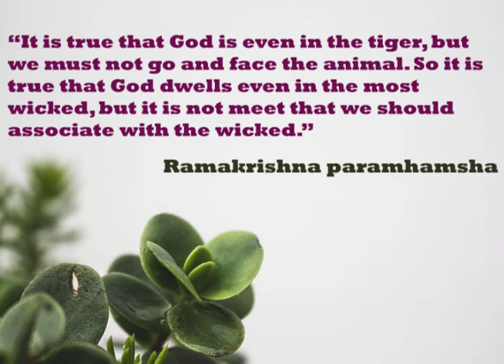Parable of the false ascetic || The Gospel Of Sri Ramakrishna In Bengali || Part -92 ||Chapter- 11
After his noon meal the Master took a short rest.   Manilal Mallick, an old member of the Brahmo Samaj, entered the room and sat down after saluting the Master, who was still lying on his bed. Manilal asked him questions now and then, and the Master, still half asleep, answered with a word or two. Manilal said that Shivanath admired Nityagopal's spiritual state. The Master asked in a sleepy tone what they thought of Hazra.

Then Sri Ramakrishna sat up on his bed and told Manilal about Bhavanath's devotion to God.

MASTER: "Ah, what an exalted state he is in! He has hardly begun to sing about God before his eyes fill with tears. The very sight of Harish made him ecstatic. He said that Harish was very lucky. He made the remark because Harish was spending a few days here, now and then, away from his home."

Sri Ramakrishna asked M., "Well, what is the cause of bhakti? Why should the spiritual feeling of young boys like Bhavanath be awakened?" M. remained silent.

MASTER: "The fact is, all men may look alike from the outside, but some of them have fillings of 'condensed milk'. Cakes may have fillings of condensed milk or powdered black grams, but they all look alike from the outside. The desire to know God, ecstatic love of Him, and such other spiritual qualities are the 'condensed milk'."

Reassurance to the devotees & Parable of the tigress
Sri Ramakrishna spoke reassuringly to the devotees.

MASTER (to M.): "Some think: 'Oh, I am a bound soul. I shall never acquire knowledge and devotion.' But if one receives the guru's grace, one has nothing to fear.  Once a tigress attacked a flock of goats. As she sprang on her prey, she gave birth to a cub and died. The cub grew up in the company of the goats. The goats ate grass and the cub followed their example. They bleated; the cub bleated too. Gradually it grew to be a big tiger. One day another tiger attacked the same flock. It was amazed to see the grass-eating tiger. Running after it, the wild tiger at last seized it, whereupon the grass-eating tiger began to bleat. The wild tiger dragged it to the water and said: 'Look at your face in the water. It is just like mine. Here is a little meat. Eat it.' Saying this, it thrust some meat into its mouth. But the grass-eating tiger would not swallow it and began to bleat again. Gradually, however, it got the taste for blood and came to relish the meat. Then the wild tiger said: 'Now you see there is no difference between you and me. Come along and follow me into the forest.'

"So there can be no fear if the guru's grace descends on one. He will let you know who you are and what your real nature is.

"If the devotee practises spiritual discipline a little, the guru explains everything to him. Then the disciple understands for himself what is real and what is unreal. God alone is real, and the world is illusory.

Parable of the false ascetic
"One night a fisherman went into a garden and cast his net into the lake in order to steal some  fish.  The owner heard him and surrounded him with his servants. They brought lighted torches and began to search for him. In the mean time the fisherman smeared his body with ashes and sat under a tree, pretending to be a holy man. The owner and his men searched a great deal but could not find the thief. All they saw was a holy man covered with ashes, meditating under a tree. The next day the news spread in the neighbourhood that a great sage was staying in the garden. People gathered there and saluted him with offerings of fruit, flowers, and sweets. Many also offered silver and copper coins. 'How strange!' thought the fisherman. 'I am not a genuine holy man, and still people show such devotion to me. I shall certainly realize God if I become a true sadhu. There is no doubt about it.'

"If a mere pretence of religious life can bring such spiritual awakening, you can imagine the effect of real sadhana.  In that state you will surely realize what is real and what is unreal.  God alone is real, and the world is illusory."